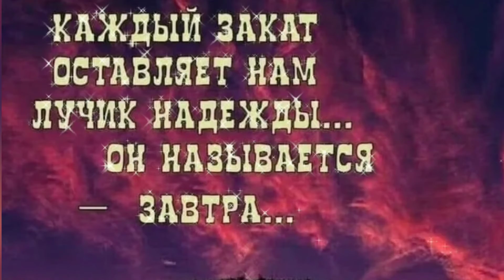большой сборник# монооткрыток# по 30 секунд, для вашего монтажа,с муз. озвучкой